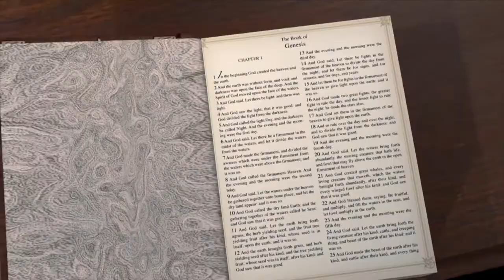How Satan Attacks the Soul - Live Your Faith Broadcast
"A prosperous soul will lead to a prosperous life. The enemy knows this and will try and attack your soul. In today's teaching, Bishop Keith A. Butler will show us how the enemy attacks and what we need to do in order to defeat him.